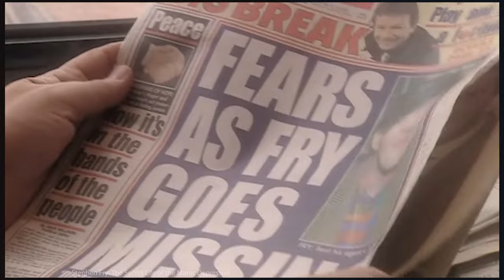How well do you know STEPHEN FRY? | 5 Facts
Do you want to know more about Stephen Fry? Watch this video to find out 5 facts you may not know, from his friendship with Hugh Laurie to his struggles with mental health.

Stephen Fry is a British icon and national treasure. Known for his various roles in movies and TV, including playing General Melchett in Blackadder, Jeeves in Jeeves and Wooster, Oscar Wilde in the 1997 movie Wilde, and others. He was also the host of British panel show QI. In 2006, he made a documentary about his mental health issues titled The Secret Life of the Manic Depressive.

In 2024, Stephen Fry hosted the UK version of Jeopardy.

To find out more about Stephen Fry, watch this mini documentary video, part of the 5 Facts You May Not Know Docuseries.

Buy The Secret Life of the Manic Depressive on Amazon (UK)

00:00 - Introduction
00:06 - Stephen the Humanist
00:55 - Stephen in Prison
01:26 - Stephen's Mental Health
02:09 - Stephen's Sexuality
02:34 - Best friend Hugh Laurie
03:18 - Bonus Fact & Outro